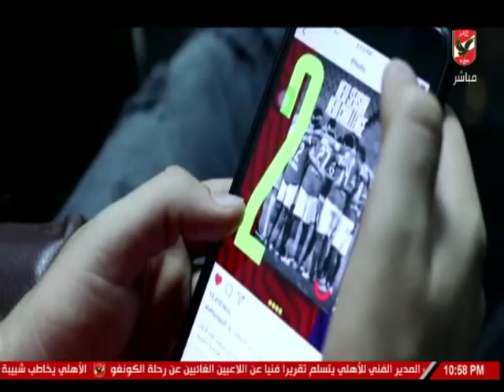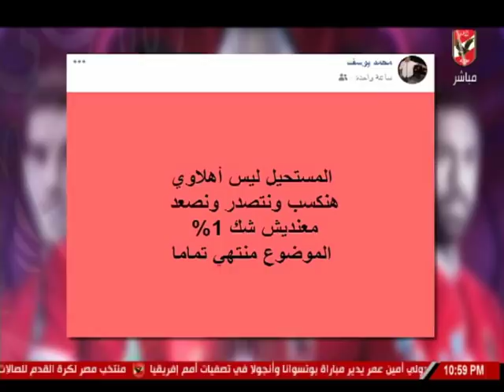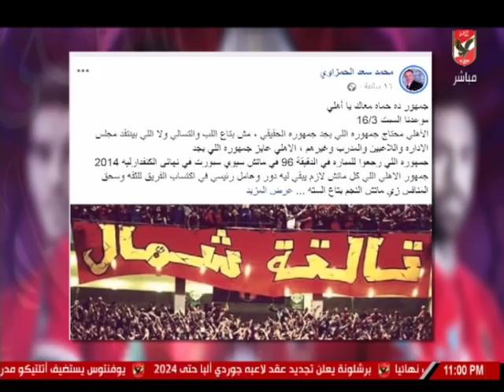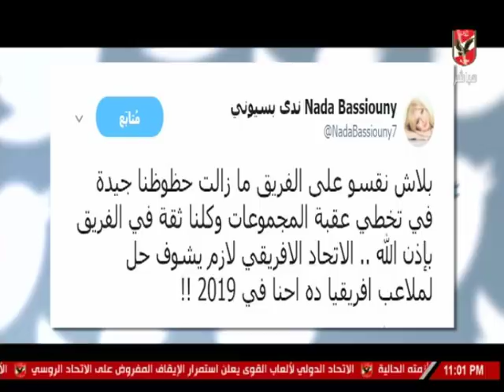ابراهيم المنيسي للاعبي الأهلي: عليكم استغلال الفرصه وحسم التأهل في برج العرب